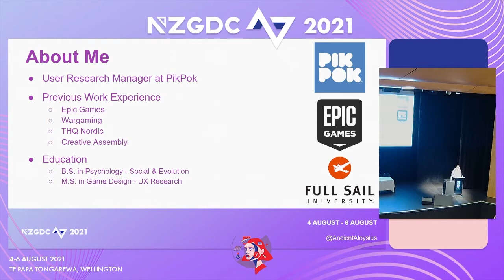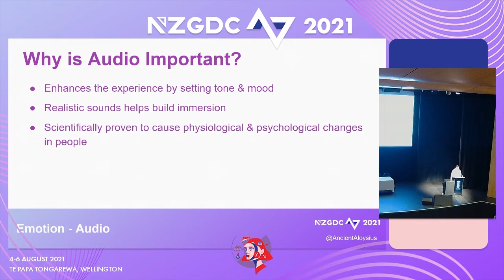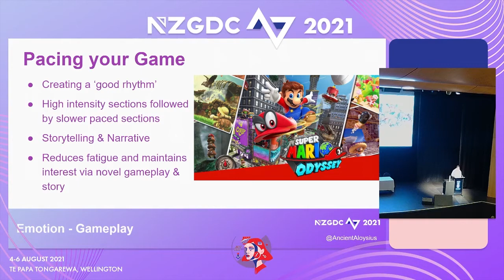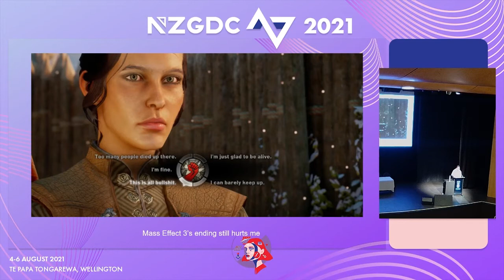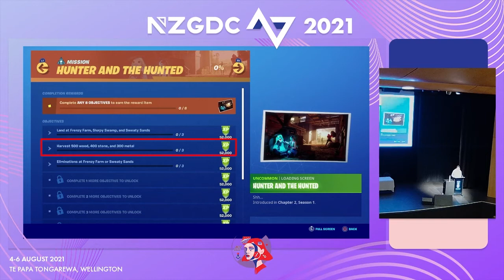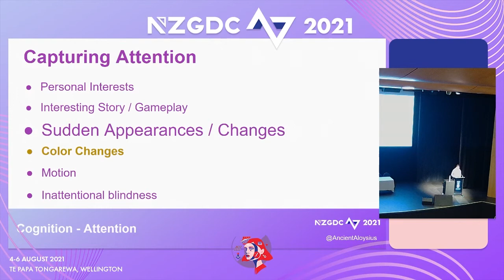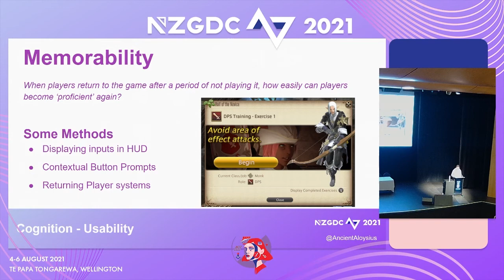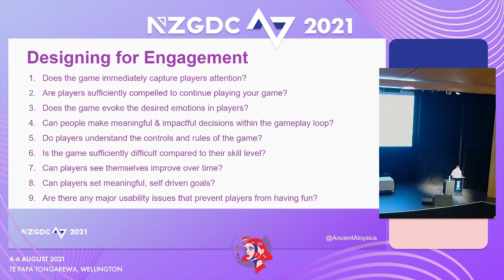The Psychology of Player Engagement | Daniel Aparicio | Game Design | NZGDC21